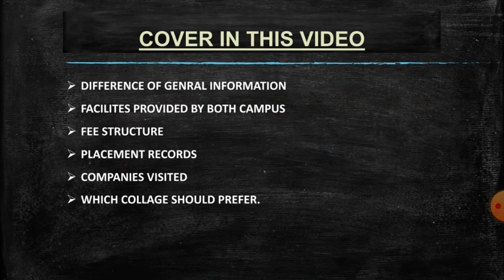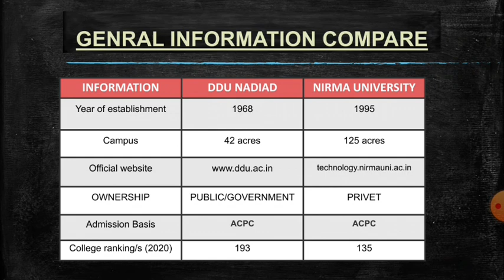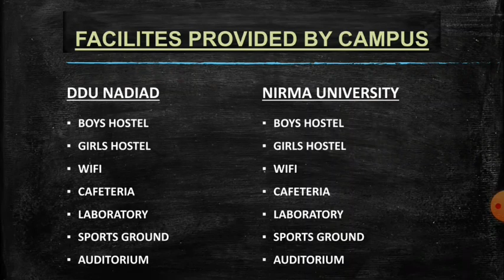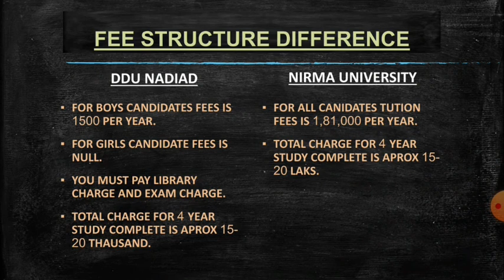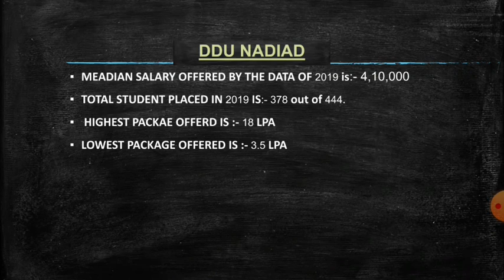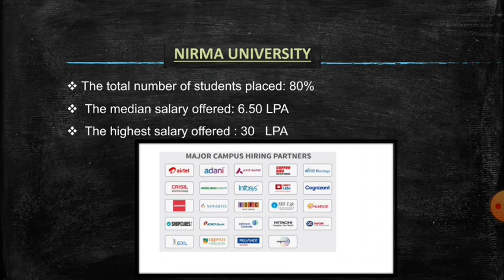DDU NADIAD VS NIRMA UNIVERSITY COMPARISON....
Hi guys, acpc counseling will start at 21 september. So i will cover top collages in gujrat. So today i uplod DDU NADIAD VS NIRMA UNIVERSITY.These are top collages of gujrat. In this video i will cover differnce and comparision of ddu nadiad and nirma university.This video is on reality of privet vs government collage...

ddu nadiad
nirma university

also watch